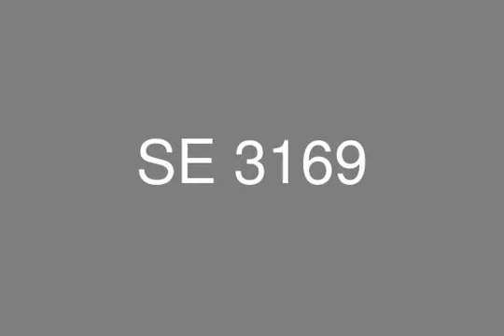2 Bedrooms 156 M apartment For Sale In Eastown Compound New Cairo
EASTOWN complex flat m, 156 M reception pieces and 2 bedrooms, 3 bathrooms and Sami finished rooms, overlooking the magnificent view and is located landscape EASTOWN in the 90 Street in New Cairo is adjacent directly to the campus of the American University in Cairo, because it&#39;s a great location it is one of the best opportunities investment at the moment. It is built on an area of 200 acres and consists of apartments and duplexes with high-end commercial and retail area. Sodic gave priorit